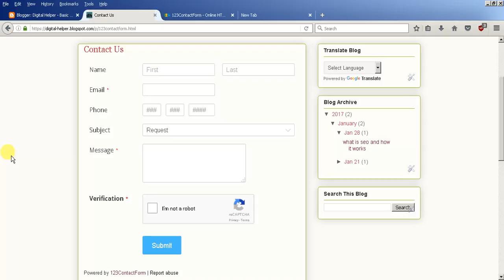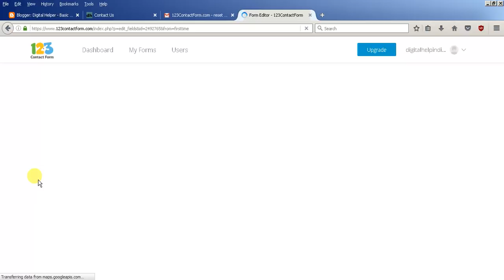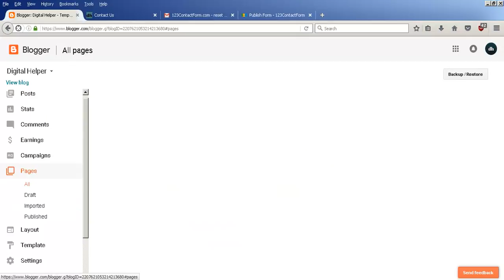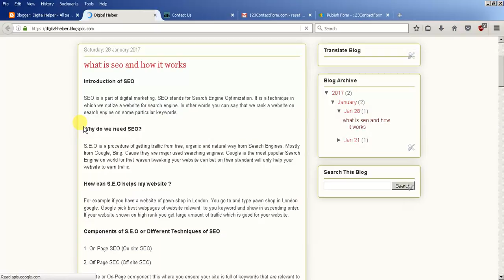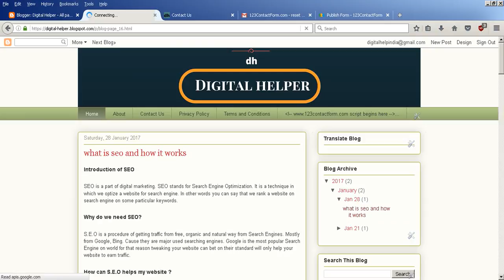How To Add Contact Form or Contact Us Page in Blogger in hindi